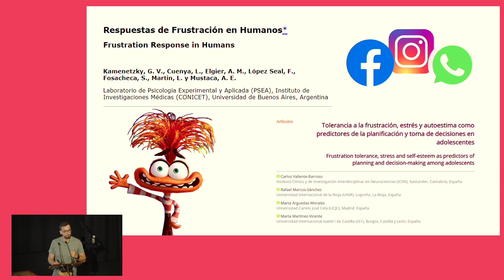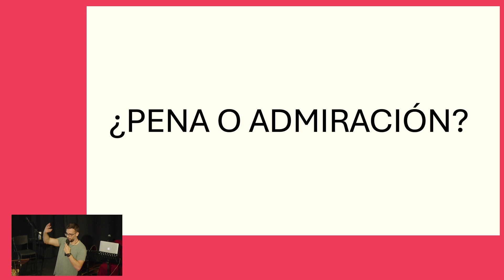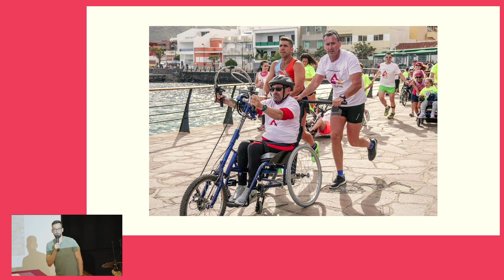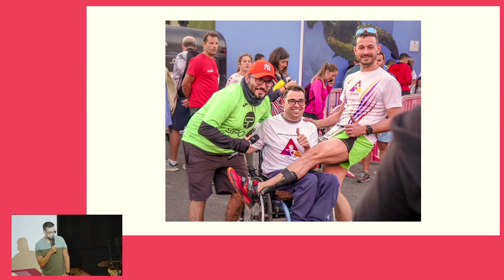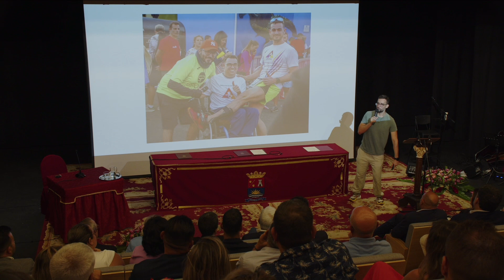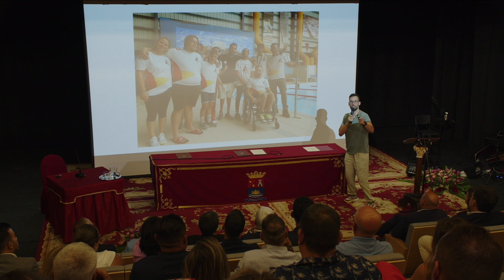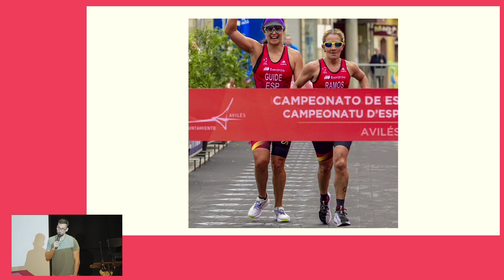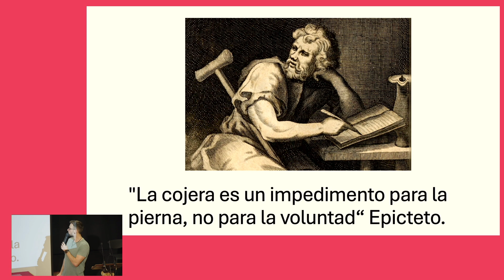Conferencia inaugural. Universidad de Verano de Adeje 2024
“Invencibles: Cuando triunfar va en contra de todo Pronóstico”. Faustino Afonso.

El fundador de la ONG Atletas Sin Fronteras, Faustino Afonso ha ofrecido su ponencia “Invencibles: Cuando triunfar va en contra de todo Pronóstico”, que versa sobre la cultura del esfuerzo y la importancia de la disciplina y la constancia ante los retos de la vida diaria, y en la que a base de ejemplos y vivencias mostrará  las claves para lograr los objetivos que se desean.

Faustino Afonso es Médico de atención primaria y Doctorando en Ciencias de la Salud por la Universidad de La Laguna y conocido por haber probado hace un año (2023) el innovador exoesqueleto “Archelis”, tecnología japonesa, que le permitió participar como ayudante de quirófano en una intervención de larga duración.

Nadador paralímpico y deportista de alto rendimiento hasta 2017. Preseleccionado para Rio 2016, ha sido 6º del mundo en Glasgow 2015 y 5º de Europa 2016 en Funchal. Campeón de España y plusmarquista nacional con récord de España en 50 y 100 libre.